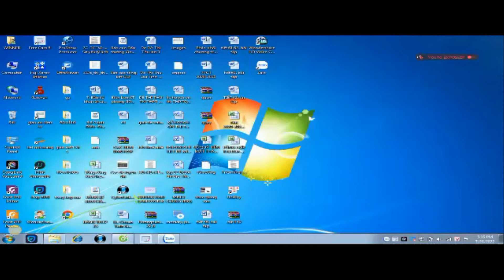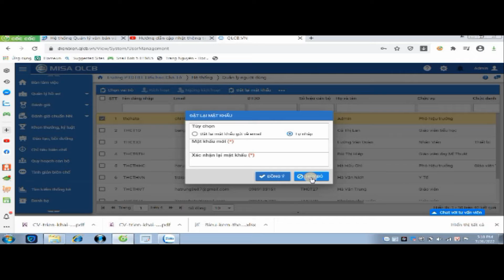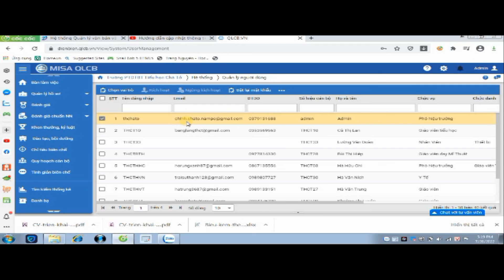Hướng dẫn lấy lại mật khẩu cho tài khoản đăng nhập phần mềm QLCB